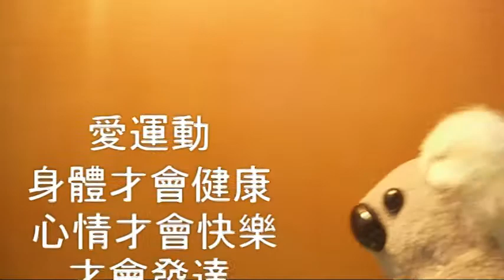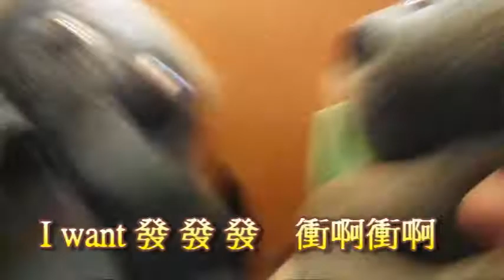發發發 [THE KOALA DOLLS]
無尾熊節奏秀[16:9寬螢幕]
THE KOALA DOLLS-發發發
原唱：浩角翔起